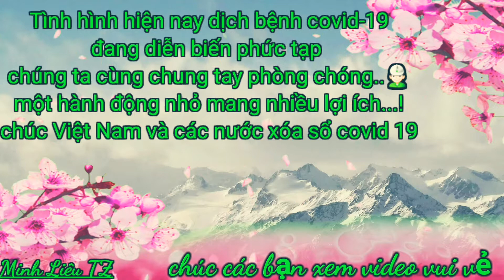Một khi Vào Địa Bàn khá Bảnh thì Xác định /Once in the area he determined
✔ Tác giả : Minh Liêu TZ .
✔ Video   : video game Minh Liêu TZ .
✔ Âm Nhạc : YouTube .

📍chúc các bạn nhiều sức khoẻ.
📍chúc cộng đồng phòng chóng dịch thật tốt.

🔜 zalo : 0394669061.